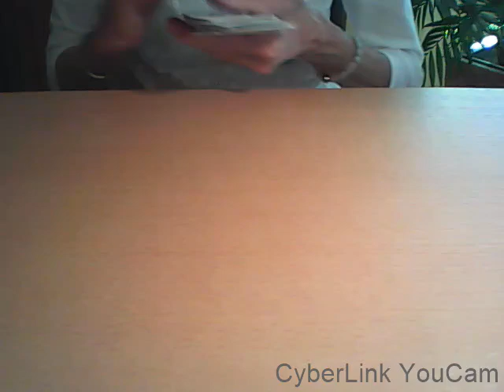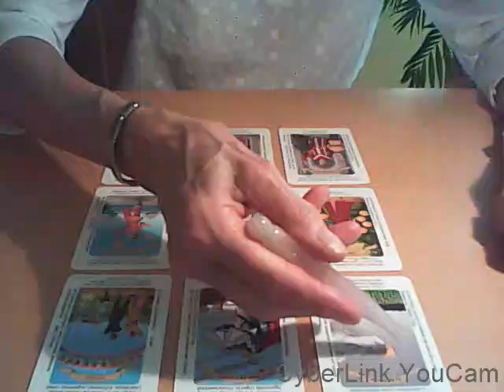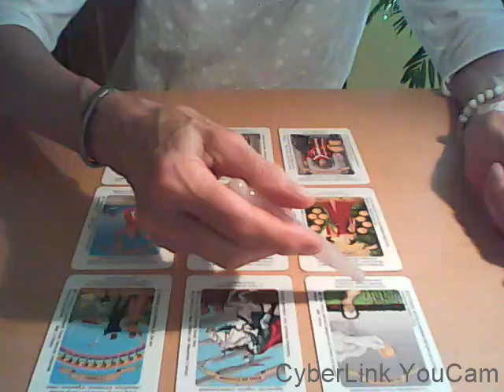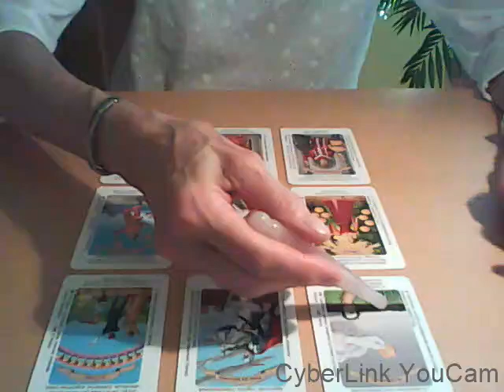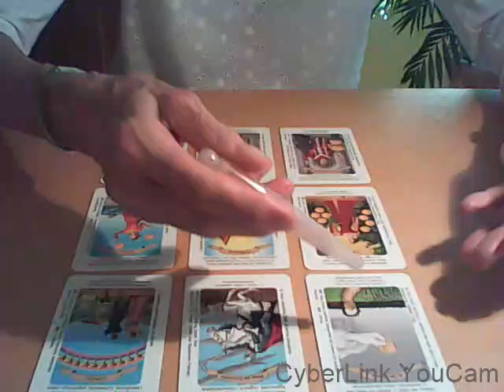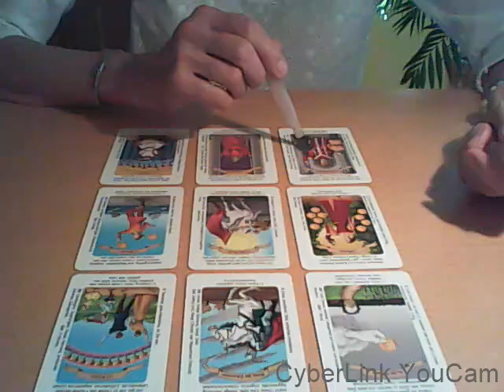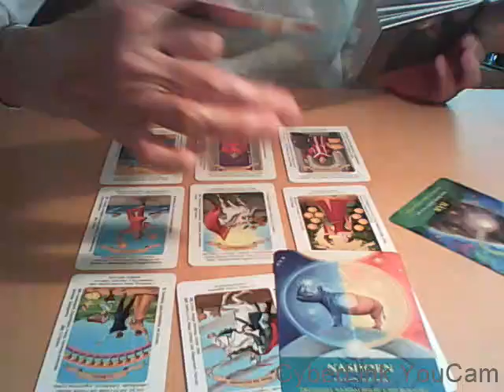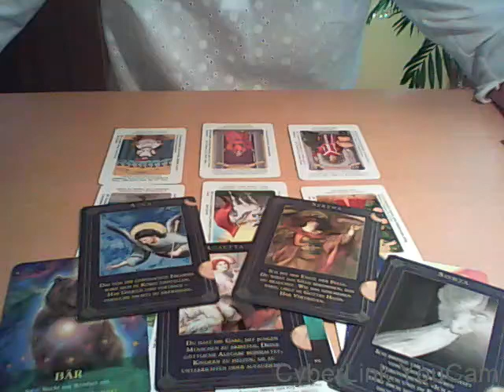Setze deine Macht ein und sei mutig!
Werde wer du bist!
Ich freue mich sehr über ein Like, einen Kommentar oder ein kostenloses ABO von dir für meine unentgeltliche Arbeit hier auf diesem Kanal -

Persönliche Kartenlegung:
Dauer: 60 - 120 Min.
Preis je Legung: 110 Euro
Die Übergabe deines Videos erhältst du per Link über Email

Verwendete Kartendecks:
- Licht und Schatten Lenormand von Angelina Schulze
  (Angelina Schulze Verlag)
- Licht und Schatten Tarot von Chris - Anne (Irisania Verlag)
- Ein Engel für jeden Tag - Schutzengelkarten von arsEdition
- Die Lichte Kraft der Engel von Jeanne Ruland mit Bildern von Petra Arndt
  (Schirner Verlag)
  (Allegria Verlag)
- So wirst du Beziehungsfähig von Kurt Tepperwein (mvg Verlag)
- Finde deinen Lebensweg von Kurt Tepperwein (mvg Verlag)
- Das Seelenpartner-Orakel von Angela Hartfield und Josephine Wall
  (Aquamarin Verlag)
- Das Engel-Tier-Orakel von Diana Cooper (Ansata Verlag)
- Die Magie der Einhörner von Ansata Verlag
- Elben Weisheiten aus einer anderen Demension von Chinstine Arana Fader
  (Schirner Verlag)
- Avalons Vermächtnis von Melanie Missing und Anne-Mareike Schultz
  (Schirner Verlag)
- Akasha-Chronik- Orakel von Gabrielle Orr (Ansata Verlag)
- Ich bin bei dir - Liebevolle Zusagen von Jesus von Sarah Young
  (SCM Verlagsgruppe)
- Sprich mit mir Vol. 2 von Nadine Breitenstein
- Die Zeitkarten von Wulfing von Rohr (Königsfurt - Urania Verlag)